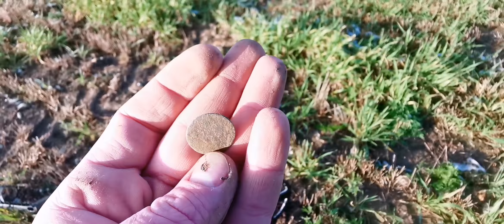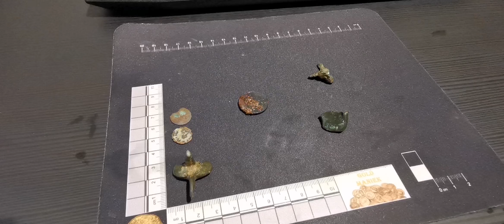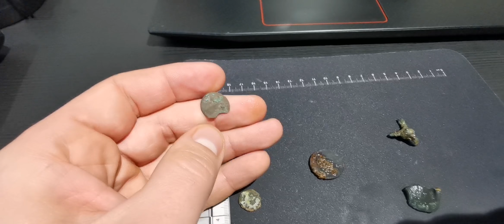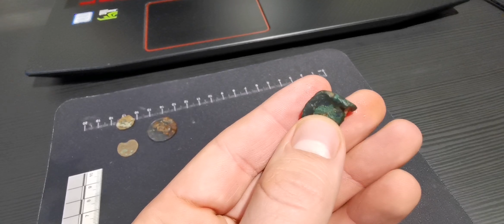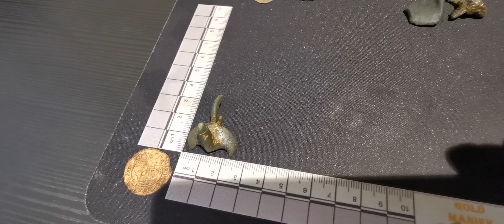Długo nie pokopałem, musiałem zadzwonić po policje,poszukiwania detektorem metali w UK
Witam serdecznie i zapraszam do Subskrypcji kanału by być na bieżąco.

Film nagrywam telefonem Huawei p30 pro

Facebooku
Dawid Adamowski